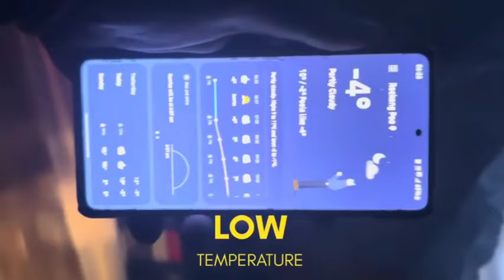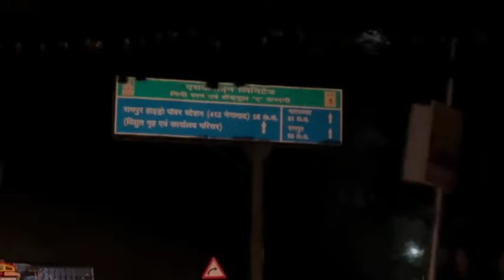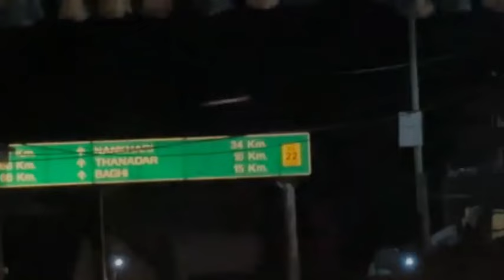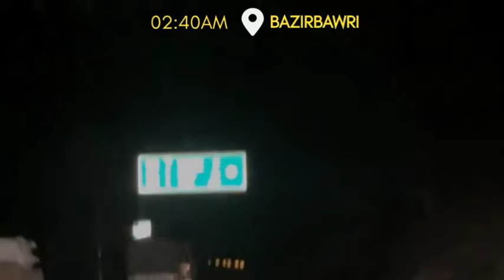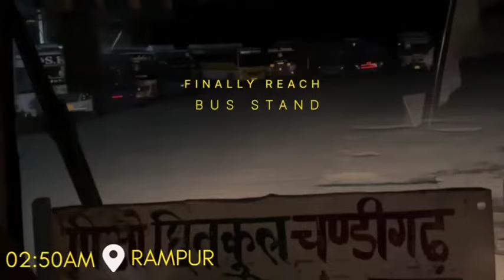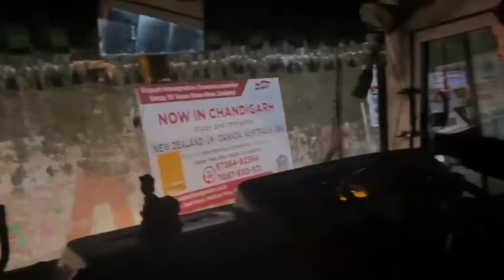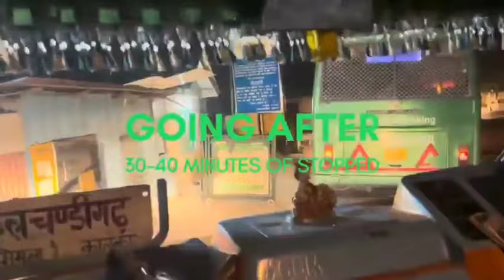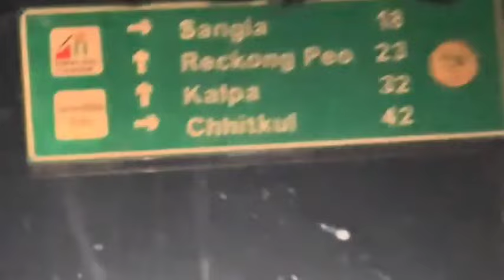HRTC • CHANDIGARH TO RECKONG PEO BUS JOURNEY FORM ISBT SHIMLA 💗